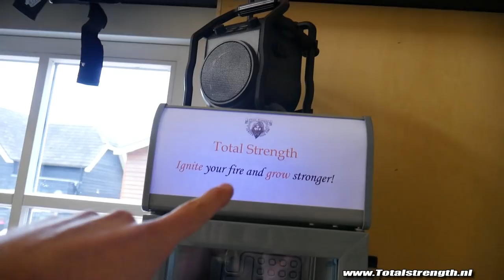Terug op YouTube + gym tour!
- Ook je eigen sportschool / Pt studio openen? check deze -Schema's en coaching Broeders! we zijn terug en sterker dan ooit!
We hebben het tuinhuis omgeruild voor een loods en ik deel weer nieuwe fitness informatie